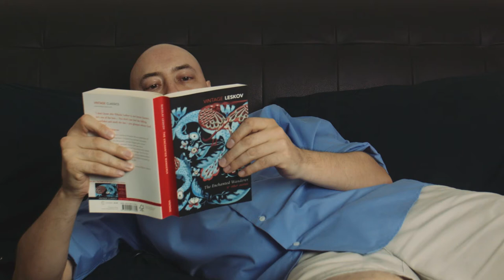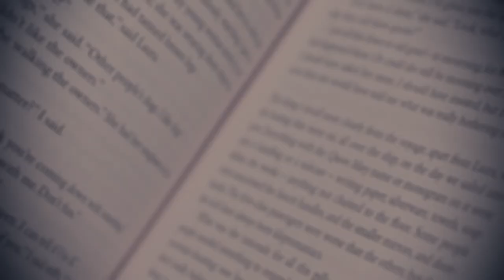The Enchanted Wanderer and Other Stories by Nikolai Leskov.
A review and analysis of 'The Enchanted Wanderer and Other Stories' by Russian author Nikolai Leskov.

If you've read the book, tell us if you agree with our analysis. Thank you, and see you in the next review.

Bibliography & References:
Benjamin, W., "The Storyteller: Reflections on the Works of Nikolai Leskov", trans. H. Zohn, (accessed March 2016).

Leskov, N., La pulga de acero, trans. S. Gutiérrez, Madrid, Impedimenta, 2008.

Leskov, N., The Enchanted Wanderer and Other Stories, trans. R. Pevear and L. Volokhonsky, London, Vintage, 2014.

Nikolai Leskov, Wikipedia, (accessed March 2016).